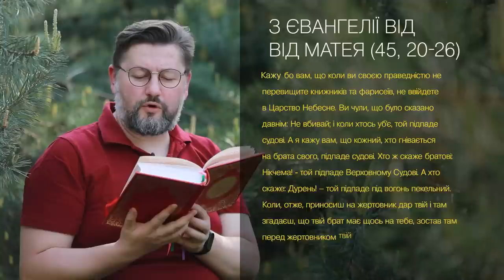Євангеліє від Матея 5, 20 – 26 ▪ Слово Боже на сьогодні / Новий Завіт ▪ о. Віталій Храбатин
на середу / 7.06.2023 / з Євангелії від Матея 5, 20 – 26

00:00:01 - Царю Небесний, Утішителю, Душе істини, що всюди єси і все наповняєш, скарбе дібр і життя подателю, прийди і вселися в нас, і очисти нас від усякої скверни і спаси, Благий, душі наші.
Владико, і Господи Ісусе Христе,Боже наш, що учням своїм святим, і славним, і чистим апостолам сказав: Пророки і праведники многі жадали бачити те, що ви бачите й не бачили і чути те, що чуєте ви, і не чули. Благословенні очі ваші, які бачать і вуха ваші, які чують. Нас удостой, святу Євангелію Твою чути і діяти у згоді із нею, молитвами Твоїх святих. Амінь.

00:00:47 - Кажу бо вам, що коли ви своєю праведністю не перевищите книжників та фарисеїв, не ввійдете в Царство Небесне. Ви чули, що було сказано давнім: Не вбивай; і коли хтось уб'є, той підпаде судові. А я кажу вам, що кожний, хто гнівається на брата свого, підпаде судові. Хто ж скаже братові: Нікчема! - той підпаде Верховному Судові. А хто скаже: Дурень! – той підпаде під вогонь пекельний. Коли, отже, приносиш на жертовник дар твій і там згадаєш, що твій брат має щось на тебе, зостав там перед жертовником твій дар; піди, помирись перше з твоїм братом і тоді прийдеш і принесеш дар твій. Мирися з твоїм противником швидко, коли ти ще з ним у дорозі, щоб противник часом не віддав тебе судді, а суддя возному, щоб тебе не вкинули в темницю. Істинно кажу тобі: Не вийдеш звідти, доки не заплатиш останнього шага.

00:02:01 - пояснення уривку [Євангеліє від Матея 5, 20 – 26]

Поширюйте відео!

Україна молиться!